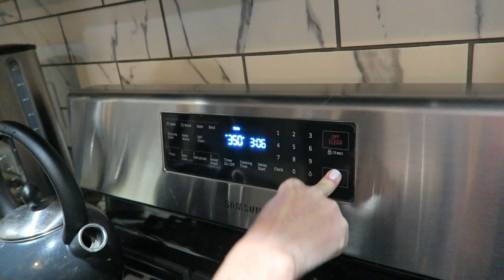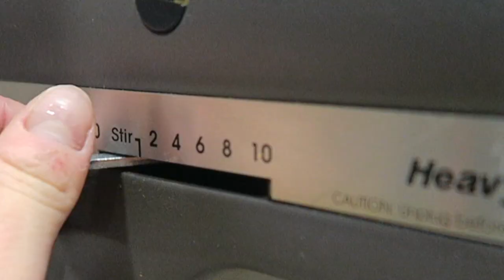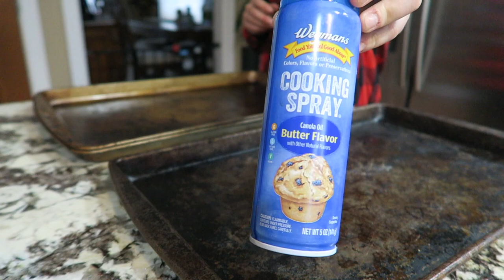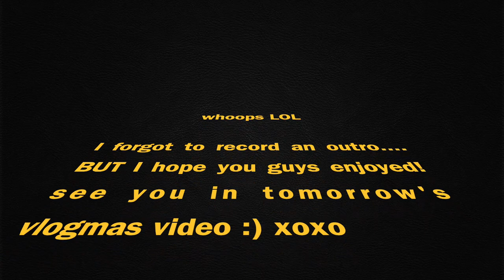bake christmas cookies with my mom & I: vlogmas 2020 day 22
I'm truly in disbelief, and so grateful that all my hard work is paying off 😭 love you all 5ever

xoxo
jordan

sub count: 11,006 (brb crying)